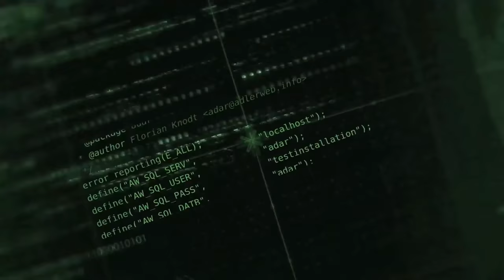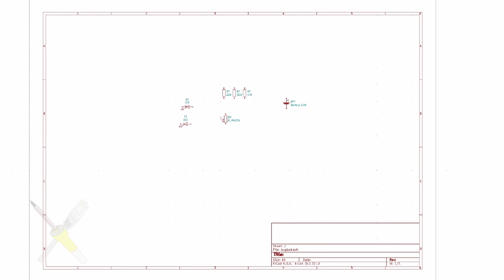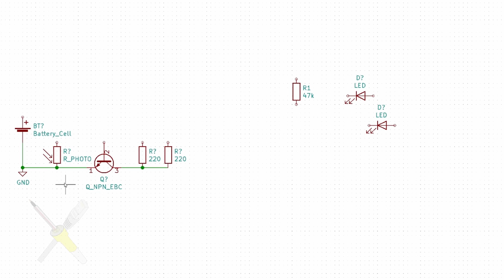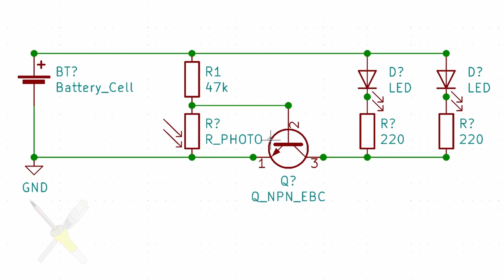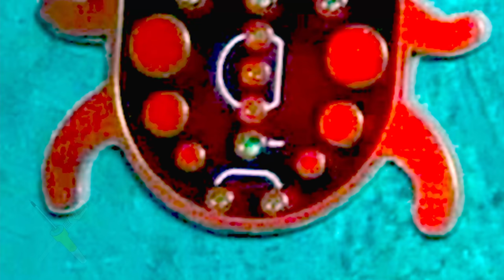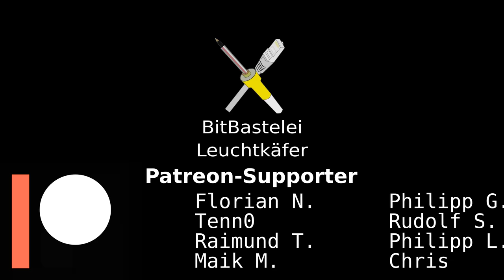BitBastelei #449 - Leuchtkäfer-Bausatz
Bei meinen Einkäufen bin ich über ein Lötset für Einsteiger gestolpert, welches einen Käfer mit LEDs als Augen darstellt. Da ist selbst mit der Haxko-Eule eine ähnliche Platine entworfen hatte wollte ich sehen, was man hier an Schaltung gebastelt hat. Also bauen wir das Ding doch mal zusammen und werfen einen Blick auf das Design.

Inhalt:
00:00 Warum überhaupt den Bausatz?
01:38 Packungsinhalt
05:46 Schaltung: Reverse Engineering
07:30 Zusammenbau
07:50 Funktionstest
10:33 Fazit

Fehler und Ergänzungen:
07:39 Jajaja, offiziell soll man nicht nach dem Löten noch abschneiden. Es ist ein Lötkit und kein ESA-Projekt.